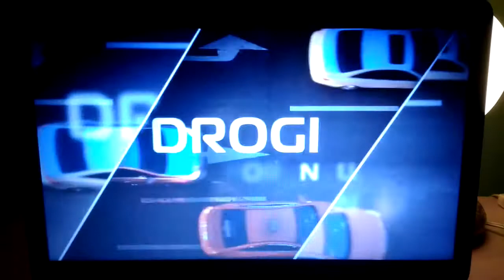T\/P3 Wrocław - Zapowiedź z 28.09.2017r.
T\/P3 Wrocław - Zapowiedź z Czwartku 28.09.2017r.